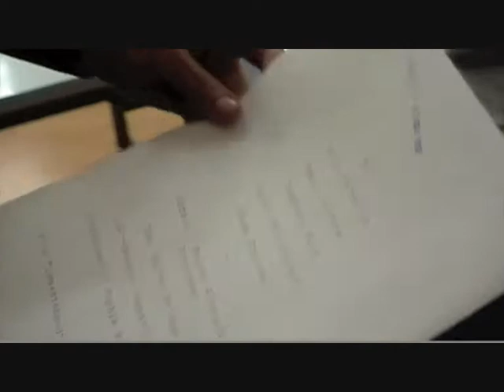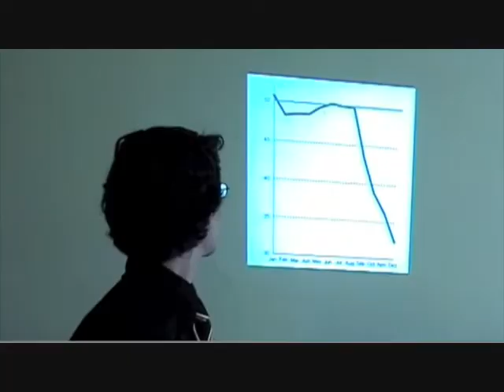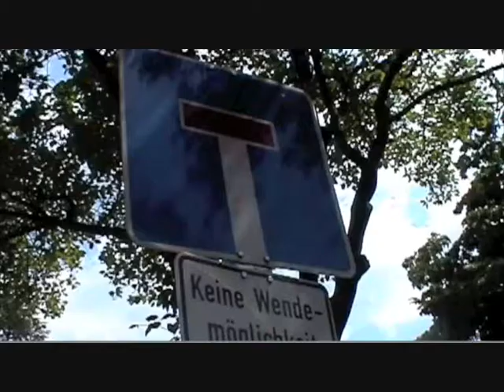Literatur Kurzfilm "Erledigt"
Der Film wurde in der Jgst 12 (Literaturkurs Herr Marx) des Friedrich-Ebert-Gymnasiums Bonn von A l e x a n d e r S., M i l a n F., S o p h i e M., I s a b e l l a B., J  u l i a n F. und R a m i n F. erstellt.